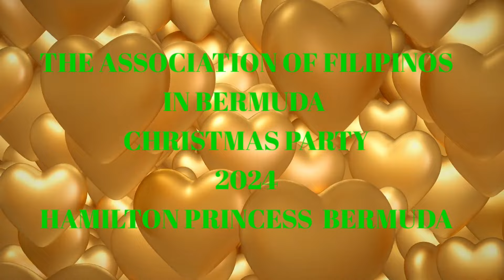THE ASSOCIATION OF FILIPINOS IN BERMUDA CHRISTMAST PARTY 2024 (PART 1)